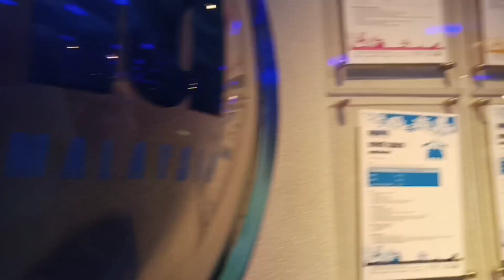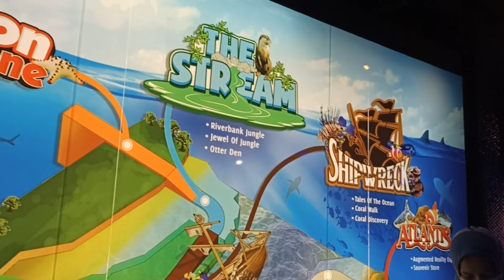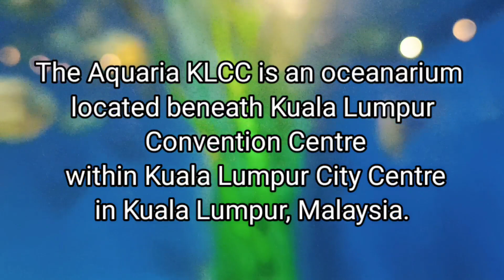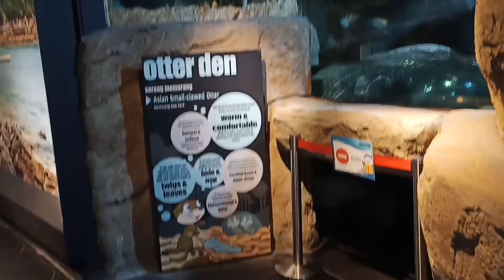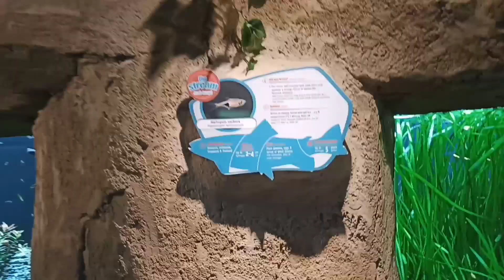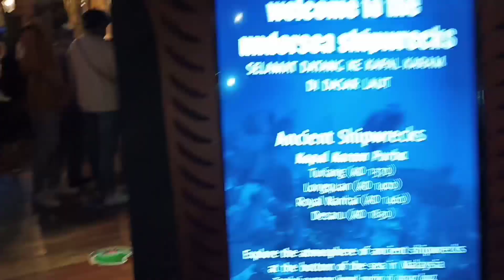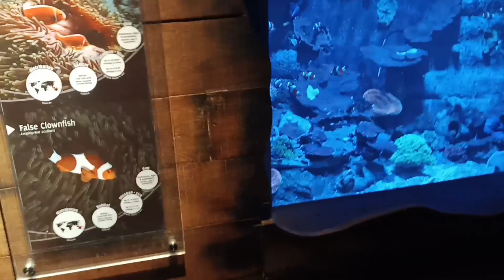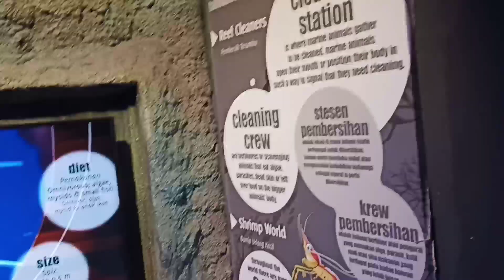AQUARIA KLCC:A FULL WALKING TOUR (PART 1) | REGELINA CHONG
Aquaria KLCC, the longest public aquarium in Southeast Asia, located beneath the Kuala Lumpur Convention Centre which is in the heart of Kuala Lumpur! Avery good state-of the-art that you must see for your knowledge addition about marine life. I hope that you will like the video.